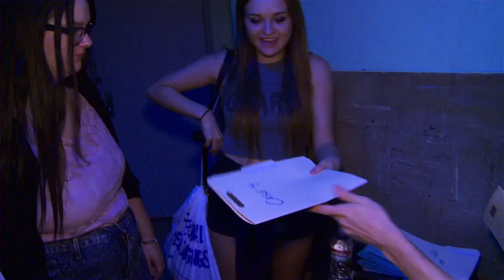American Horror Story: Asylum: Blu-ray Event Highlights | ScreenSlam